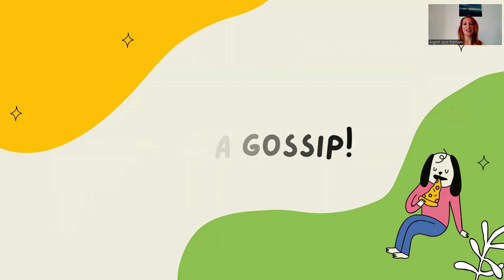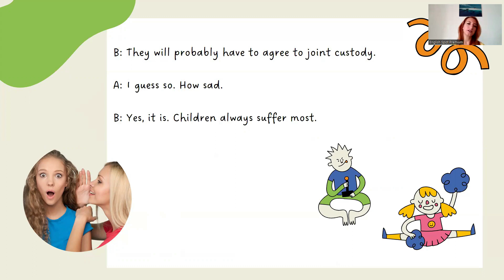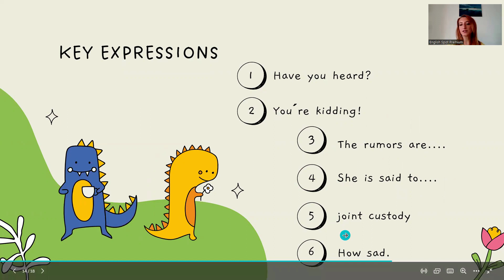Drby v angličtině. Které fráze vám nesmí uniknout?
Gossip in English. Podívejte se na vzorový rozhovor a naučte se skvělé hovorové výrazy.